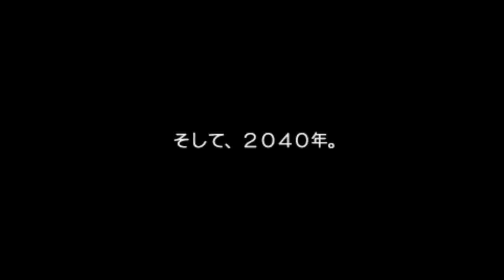Busou Shinki New Game Part 1